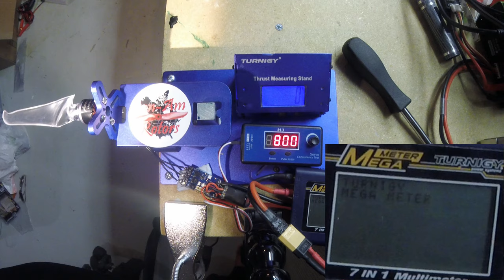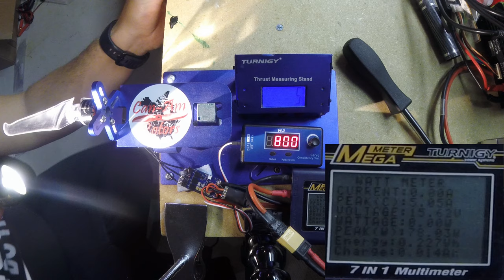BH 1507 1900 Cogging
Custom BrotherHobby 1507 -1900 kv cogging issue.